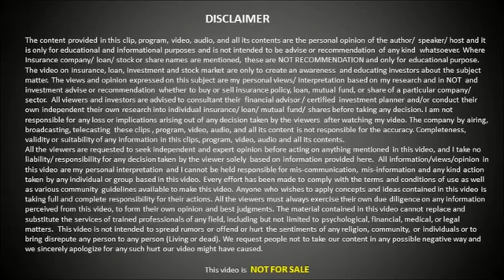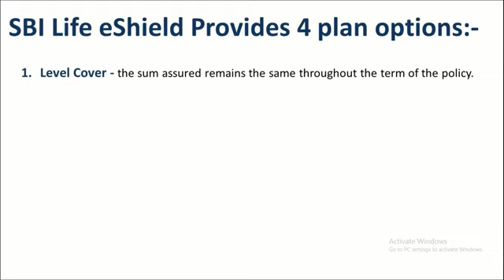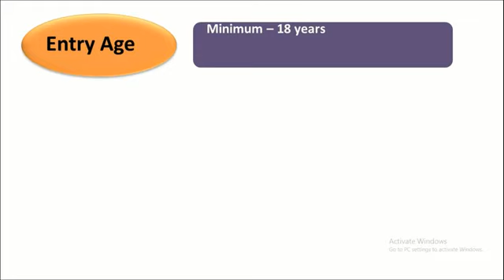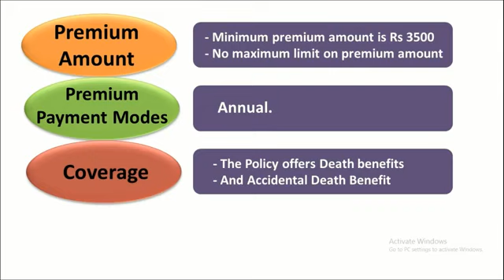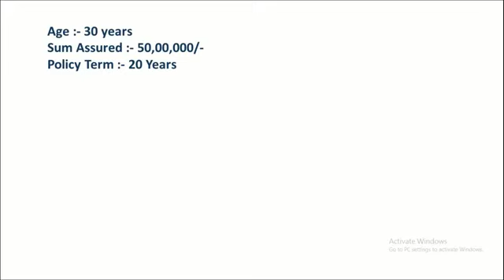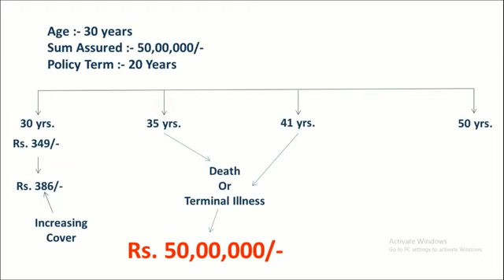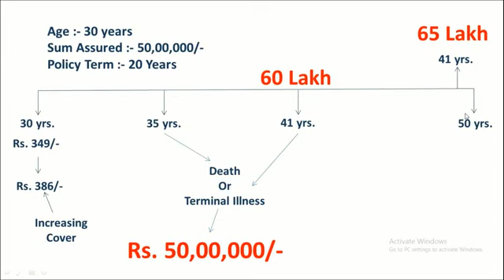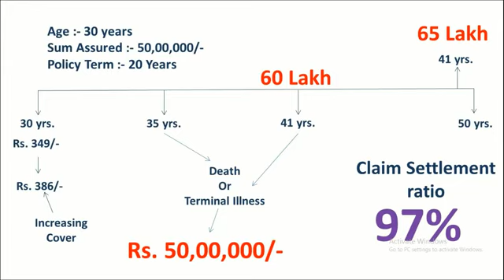SSS#SBI life insurance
SBI life insurance platina plan